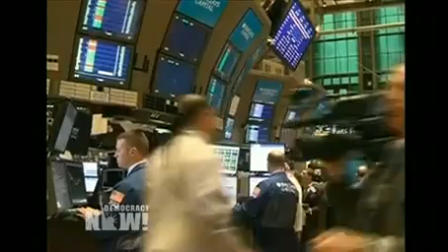"Zero Accountability": Glenn Greenwald on Obama's Refusal to Prosecute Wall Street Crimes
DemocracyNow.org - Four years after the 2008 economic crisis, not a single top Wall Street executive has gone to jail. "These executives knew that they could take these huge risks and even break laws and pay no real price, and that's what happened," says Glenn Greenwald, author of "With Liberty and Justice For Some: How the Law is Used to Destroy Equality and Protect the Powerful," and a blogger for Salon. "It's not just a travesty of justice that we haven't punished them for past transgressions. The real danger is that we're continuing to send the signal to the world's most powerful financial actors that they don't have any fear of criminal accountability when they commit these obvious crimes."